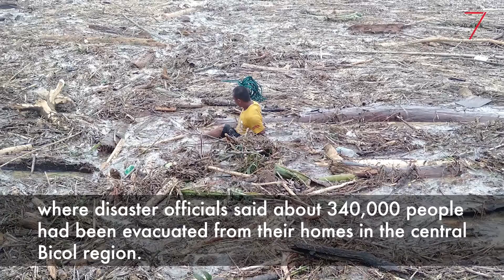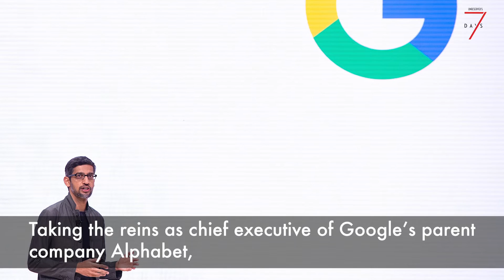7 Days: Typhoon Kammuri, United Airlines, Sundar Pichai, The Fashion Awards, James Bond.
Here are UNRESERVED's news highlights from the last 7Days.

1. Typhoon Kammuri lashes Philippines.

2. United Airlines replaces Boeing aircrafts with Airbus.

3. Google CEO Sundar Pichai named as new Alphabet CEO.

4. Bottega Veneta wins big at The Fashion Awards 2019.

5. First glimpse of No Time to Die thrills Bond fans.

Thumbnail image courtesy of official @007 Twitter.